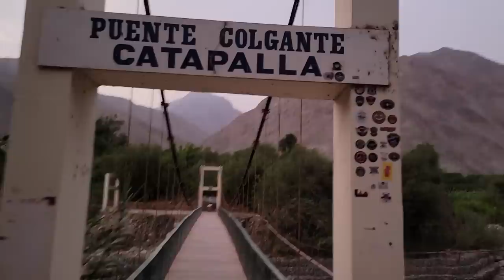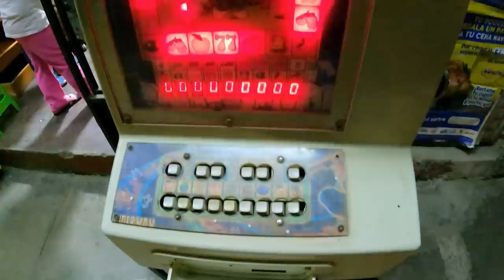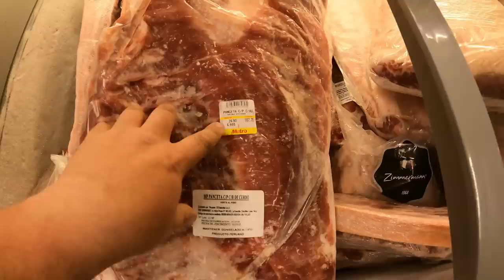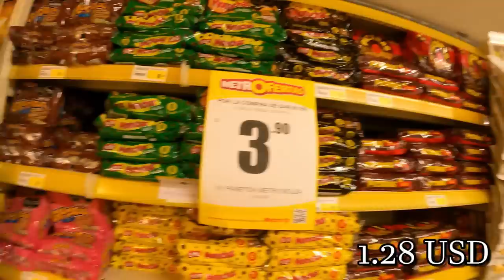BODY FOUND WITH IN THE SECRET MOUNTAINS ! STILL HAD HAIR !